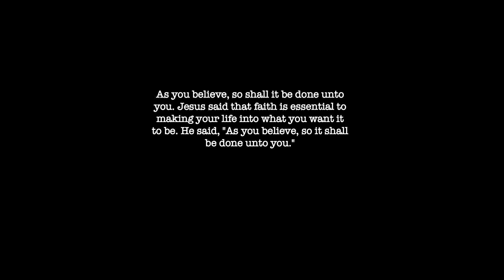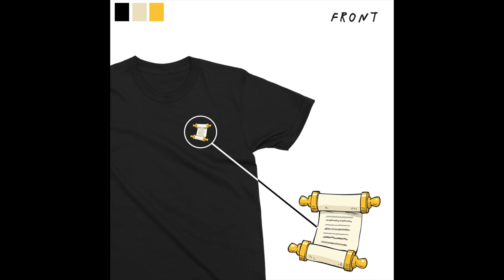Believe : As you believe, so it shall be done unto you"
The POET's latest video to his blog entitled "Believe: As you believe, so it shall be done unto you."

@iLoveThePOET on all social sites